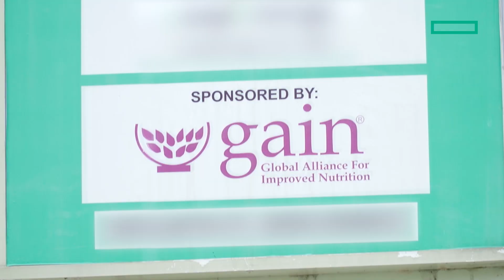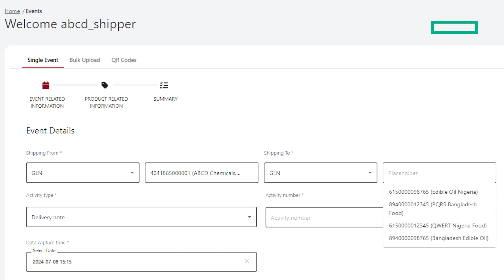Ending malnutrition with data to fuel global health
The Global Alliance for Improved Nutrition (GAIN) works to improve food systems. GAIN is leading a consortium in developing a system to trace the quality of food with a common data platform and the secure sharing of real-time progress.